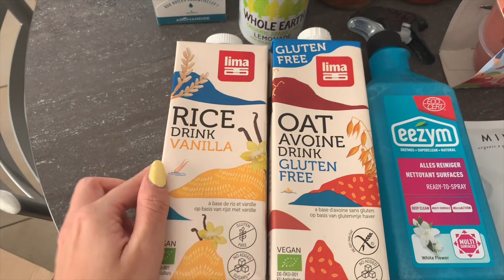Retour de courses, ménage et recette saine pour maigrir ! 🥗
Hello !

Aujourd'hui, on se retrouve pour un VLOG ménage, recette saine spéciale rééquilibrage alimentaire et retour de courses Kazidomi.